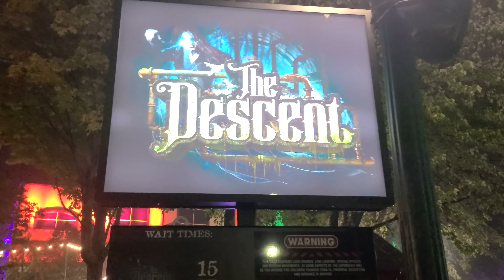The Descent! POV! Dark Nights at Hersheypark 2022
Hey Everyone! Enjoy a walkthrough of the Descent house located at Hersheypark for Dark Nights! This house is located towards the back of the park near Laff Trakk! This is a really dark house compared to the other ones I think. I really like the storyline of this house! This one is one of my favorites! Make sure you try it when visiting Hersheypark during Halloween!